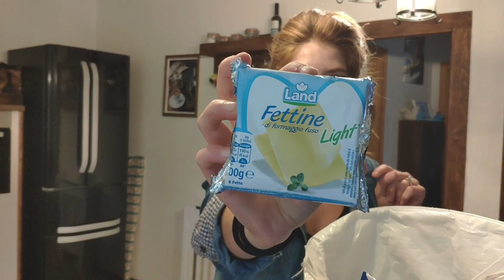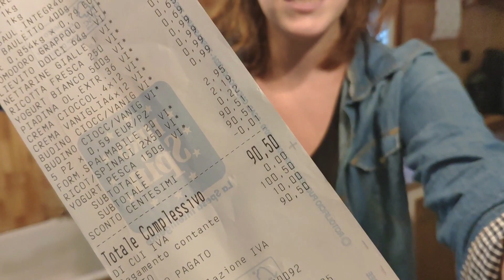MEGA SPESONE EUROSPIN !!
sosteneteci con un like e condividete il video bacii

Ultimi video